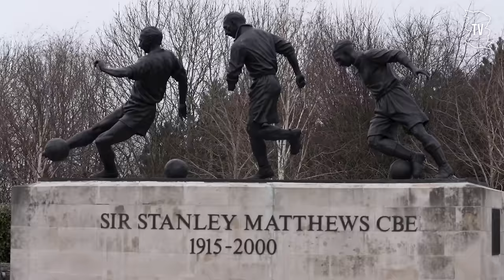Access Blues | Stoke City v Birmingham City | Sky Bet Championship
Go behind-the-scenes of Blues' 2-1 win over Stoke City at the bet365 Stadium, including some wonder goals from Jay Stansfield and Juninho Bacuna.